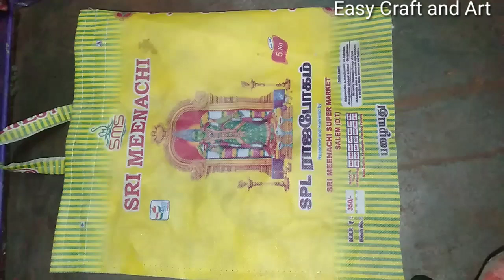அரிசி பையை தூக்கி போடாதீங்க 🤔/Rice bag reuse craft/ Best out of waste/ home decorating ideas